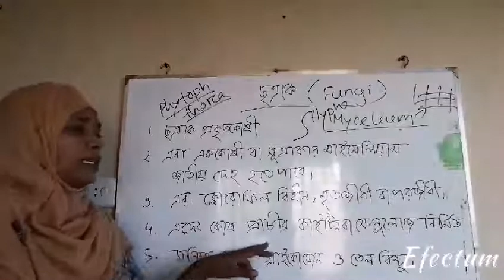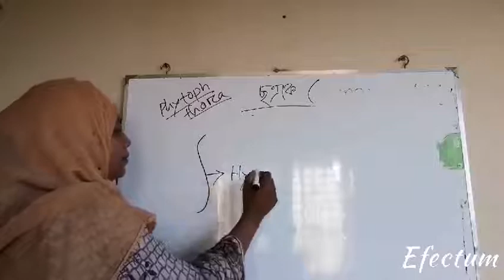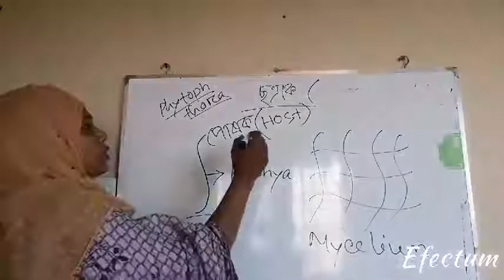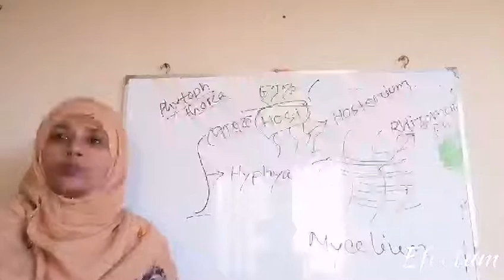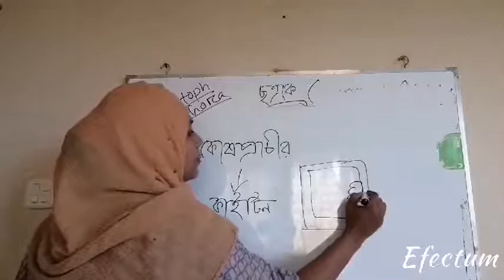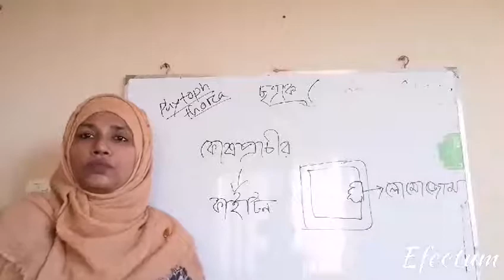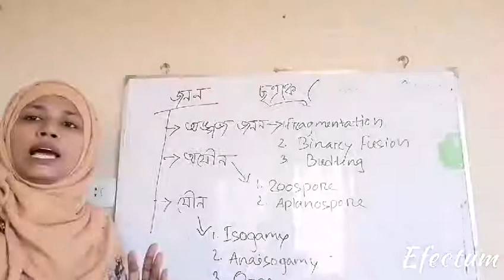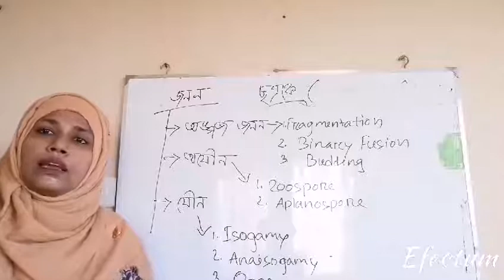FNC19-20 | Class 91 | 10.11.2020 | Biology | Feni National College Online Class